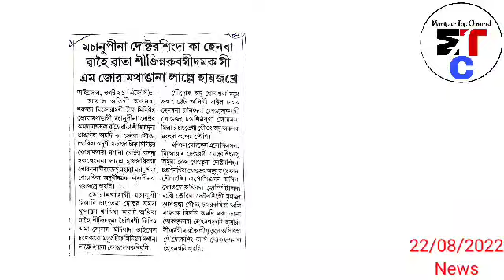Video Viral Oire CM gi Machanupi na Doctor da Khutpak na Thaba & phajdaba Wahei Viral Oire - Agency